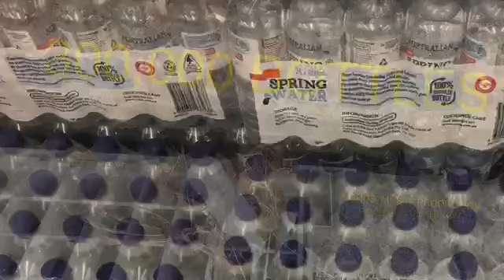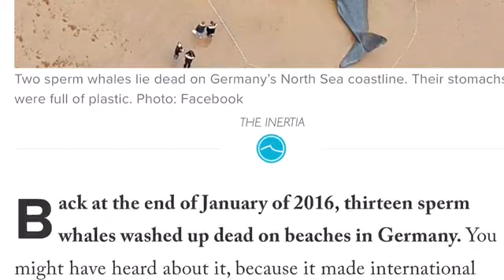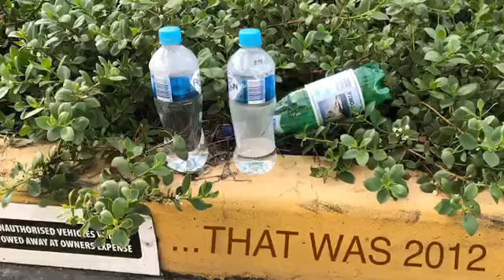300,000 BOTTLES (Music-Video Version)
Music Video to create awareness of the devastating effect plastic bottle pollution is having on whales